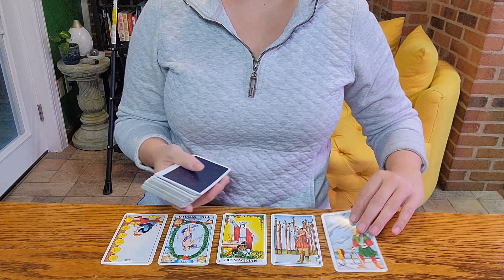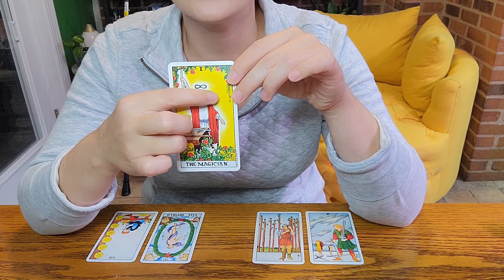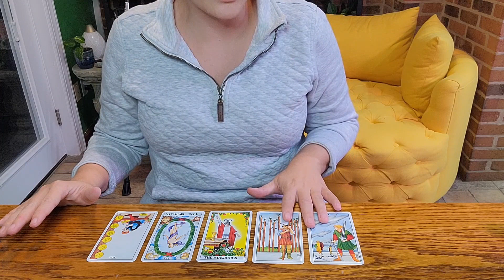Tarot Reading Week of 9/25/23